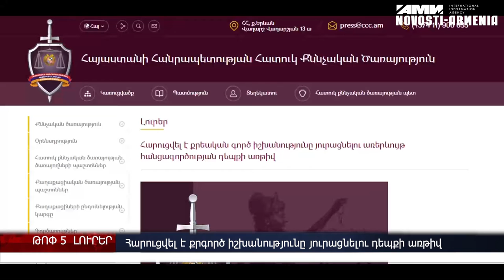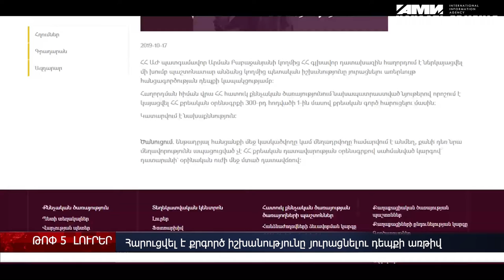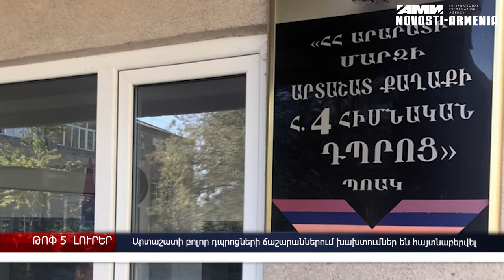Բնակելի շինության փլուզում Կապանում, խախտումներ Արտաշատի դպրոցներում. ԼՈւՐԵՐ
Սյունիքի մարզի Կապան քաղաքում՝ Քաջարանի բազայի մոտակայքում, սողանքի հետևանքով տեղի է ունեցել երկհարկանի բնակելի շինության փլուզում: Հարուցվել է քրեական գործ իշխանությունը յուրացնելու դեպքի առթիվ։ Արտաշատի բոլոր դպրոցների ճաշարաններում խախտումներ են հայտնաբերվել։